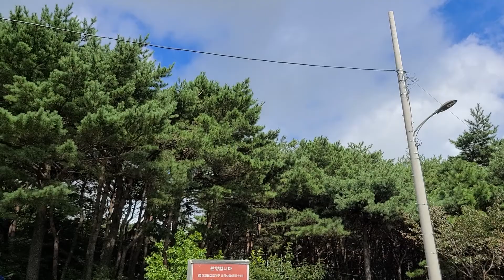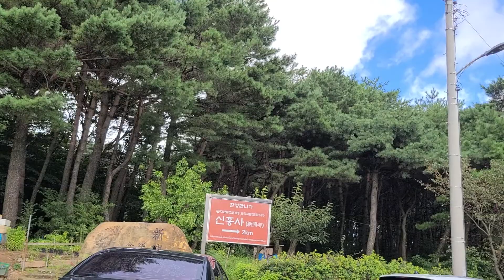,.인생,.여장남자 추미래 마우나 공원 앞에서